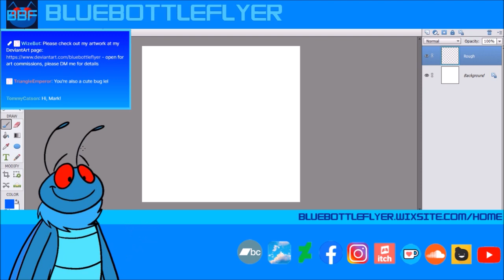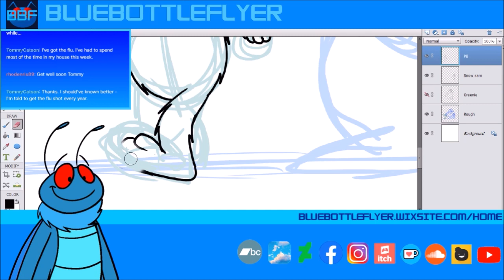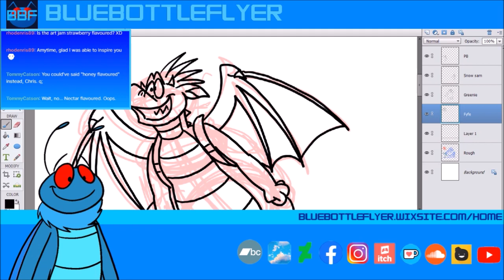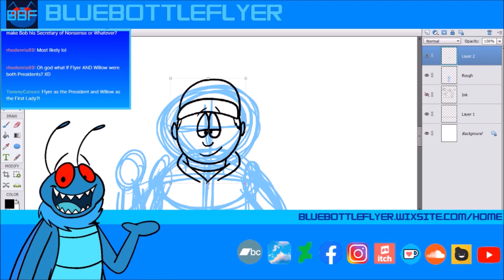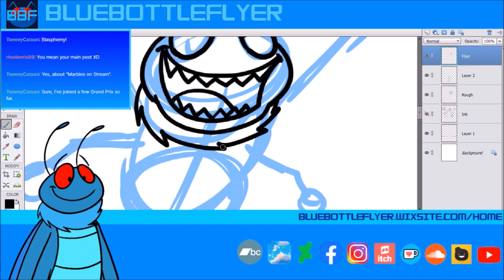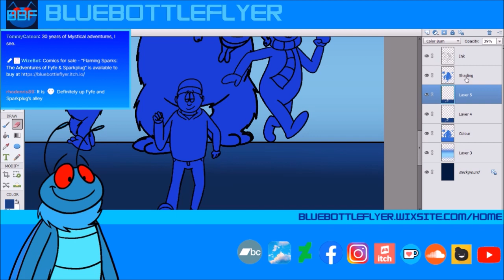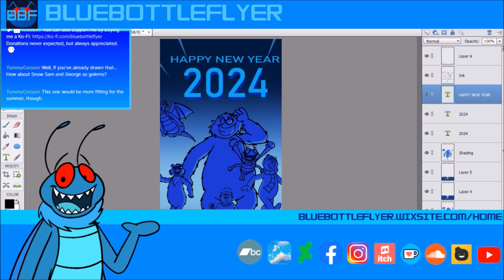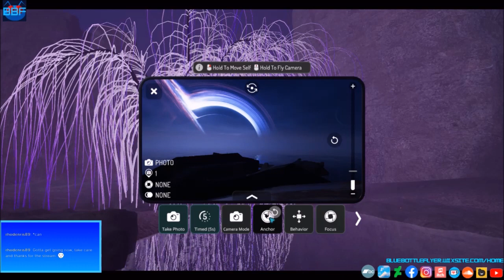Final Stream of 2023: New Year Art + VRChat - 21/12/2023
Seeing out 2023 with some art for New Year (despite some technical issues), plus some quick world-hopping in VRChat.
▶ Many thanks to everyone who tuned in and/or followed my Twitch streams this year - check out my livestreams